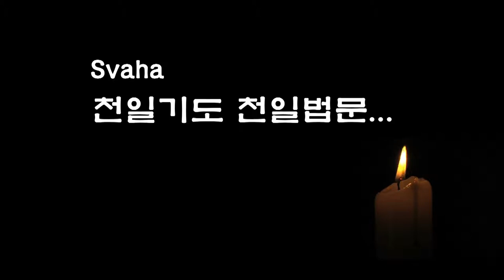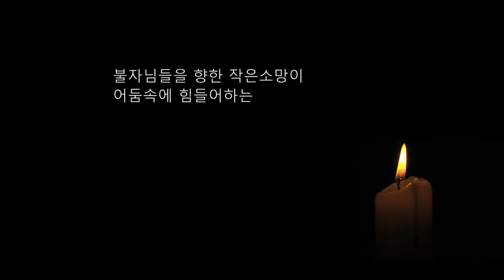자성을 찾는 Svaha 천일법문 제199회... 신중불공기도(신중청) 19... 소청팔부진언(召請八部眞言)